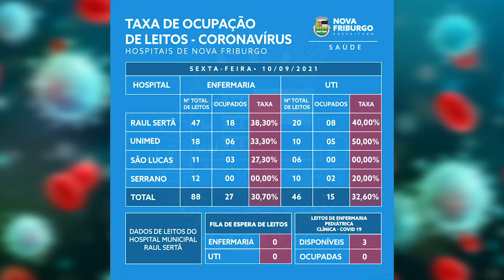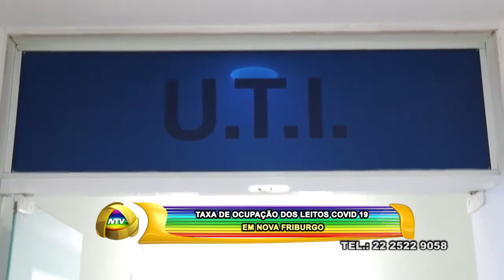TAXA DE OCUPAÇÃO DOS LEITOS COVID 19 EM NOVA FRIBURGO 10 09 21